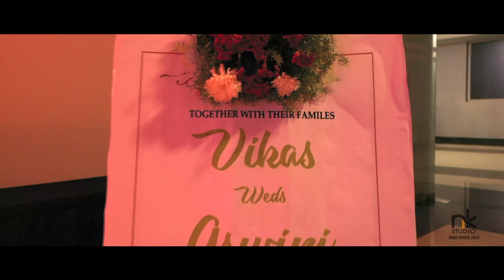vikas + Aswini Cinematic wedding teaser by Nk Studio 8885555322